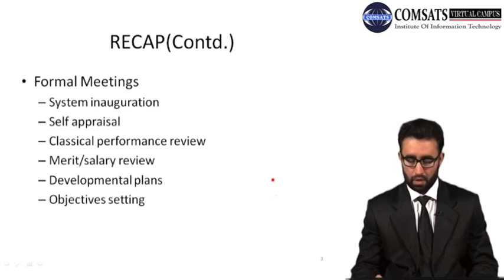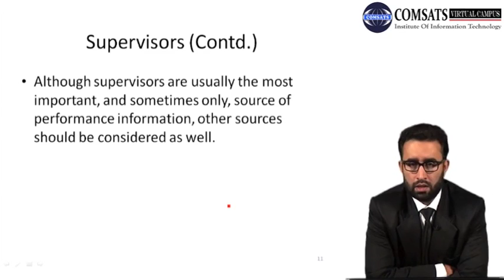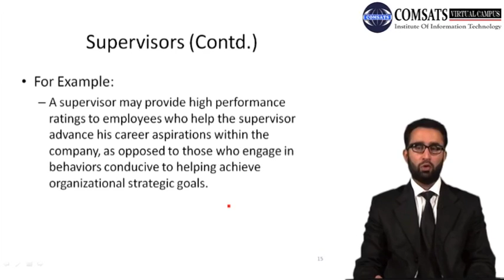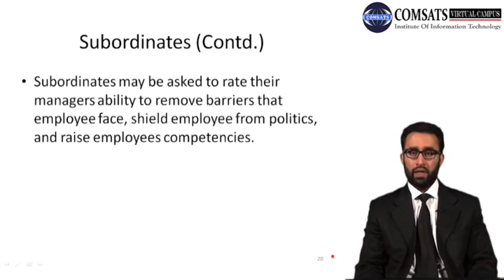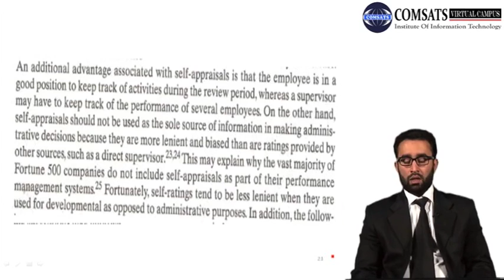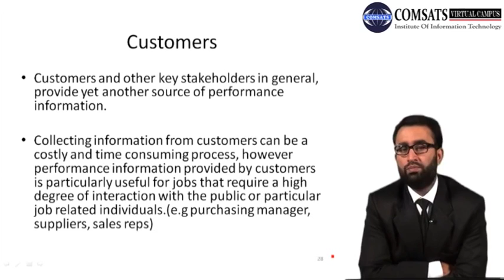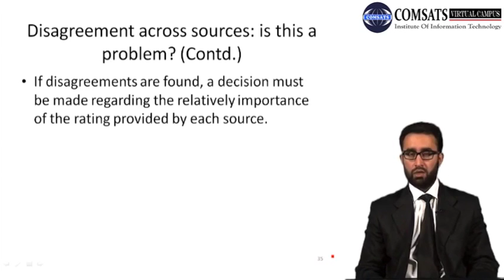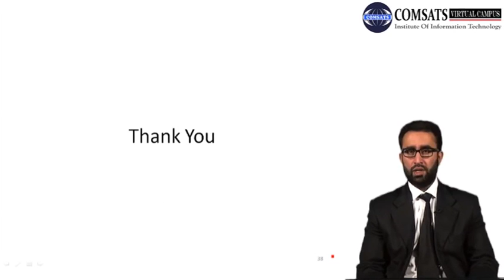Disagreement across sources: is this a problem MGT555 LECTURE in Hindi Urdu 18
disagreements in teams,
disagreements with colleagues,
how to resolve a disagreement,
disagreement with team member example,
staff disagreements,
how would you handle a disagreement with somebody else on my team,
meeting to resolve conflict,
how to manage conflict,